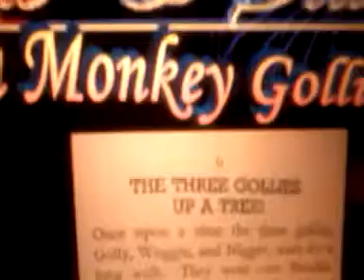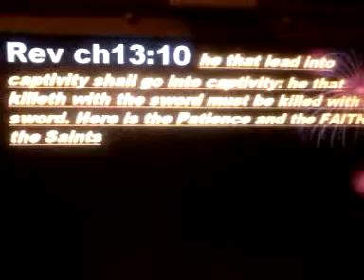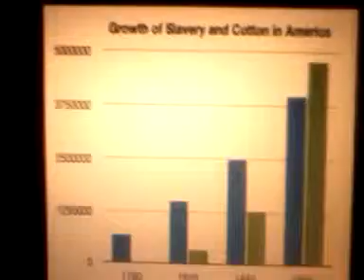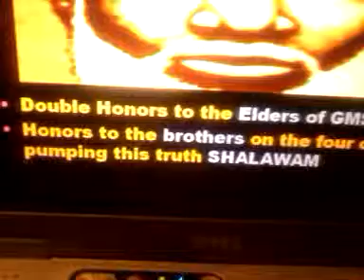The Bywords & Slavery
GMSrochesternt Mayakaahla